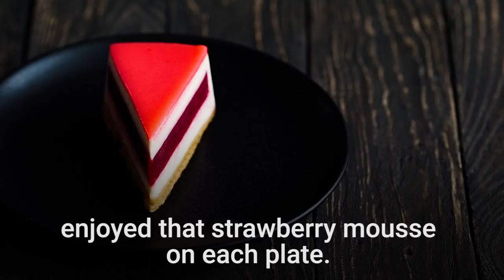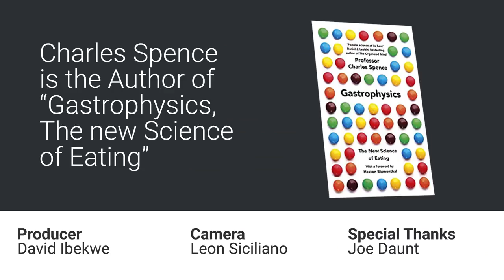An Oxford University professor explains why the colour of a plate can make you eat less food.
Business Insider spoke with Professor Charles Spence, Head of Crossmodal Research Laboratory at Oxford University and author of “Gastrophysics, The New Science of Eating,” about how the colour of a plate can affect how much food we eat.

He said: "Snack foods - unhealthy stuff on a red plate - you end up eating a little bit less because it's that red colour on a plate where it seems to trigger some sort of danger or avoidance signal.

"What you serve food on turns out to have more of an impact on our taste and flavour perception then I think any of us realise."

He also cited an example involving strawberry mousse that was served on a white and black plate.

Research conducted with the Alicia Foundation in Spain found that the mousse was rated as 10% sweeter and 15% more flavourful when eaten from the white plate - despite it being exactly the same food.